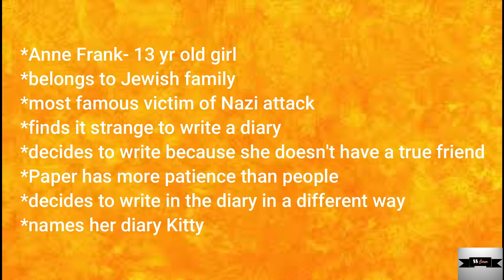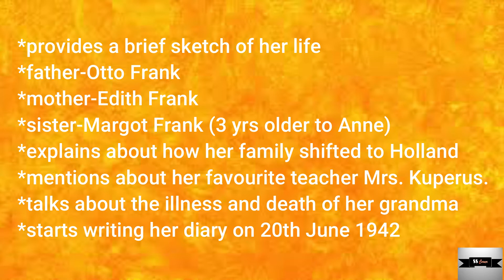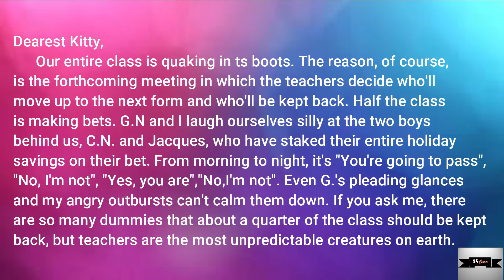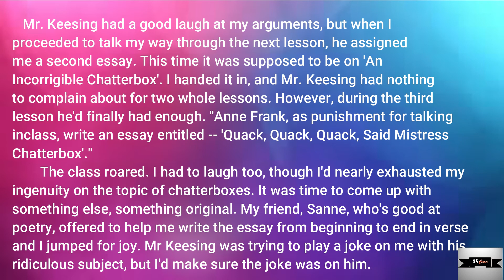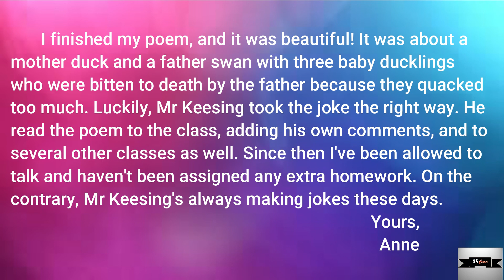FROM THE DIARY OF ANNE FRANK|PART 2| FIRST FLIGHT|NCERT |DETAILED EXPLANATION| Shimna's Study Corner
Detailed explanation of Part 2 of the chapter FROM THE DIARY OF ANNE FRANK.